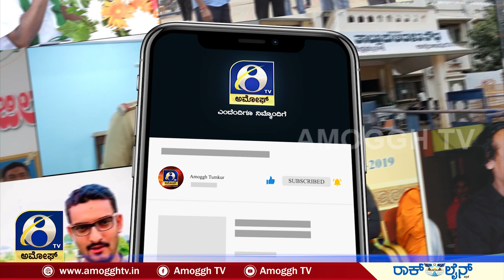TUMKUR : MADUSWAMY ವಿರುದ್ಧ ಕಮಿಷನ್ ಆರೋಪ ಮಾಡಿ ಯೂಟರ್ನ್ ಹೊಡೆದ VENUGOPAL | AMOGGH TV